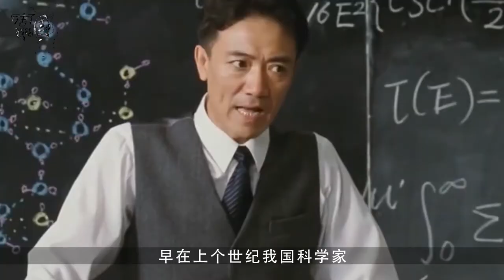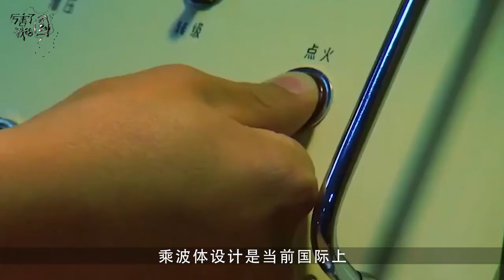高超音速飞行器落后美国8年！如今中国乘波体“星空2号”试飞成功，美媒：美国不能接受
我将每日为大家带来最新中国资讯，最独到的见解。谢谢大家！

感谢关注！